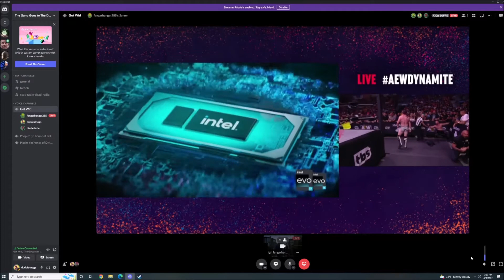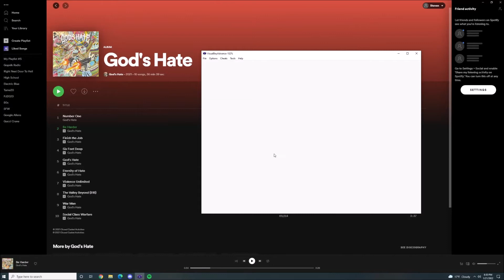The Bois: Pillars of the Community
The bois discuss the state of Pro wrestling and assorted topics.